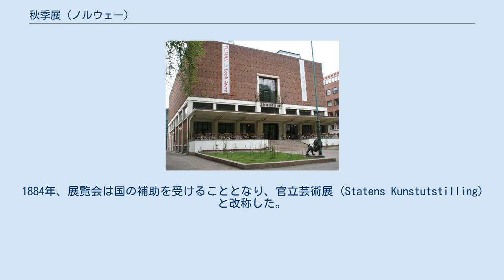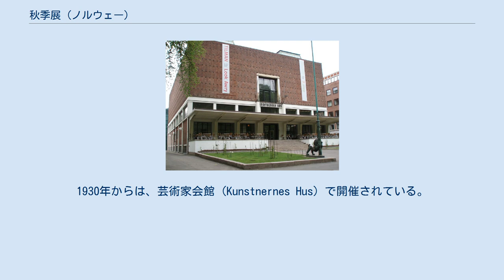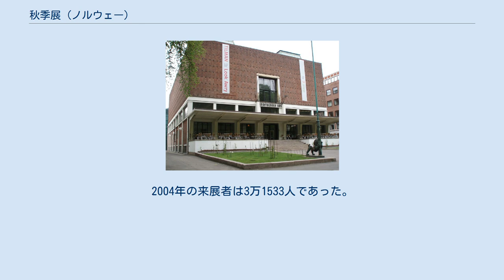秋季展 (ノルウェー)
オスロの芸術家会館。
1930年以来、秋季展の会場となっている。
 秋季展（しゅうきてん、ノルウェー語: Høstutstillingen）は、ノルウェー・オスロで毎年開催されている美術展。
ノルウェー美術家協会が主催している。
絵画、彫刻、グラフィックデザイン、素描、テクスタイルなど、分野ごとに審査員が置かれ、審査を行っている。
 第1回の秋季展は、1882年、「芸術家展」(Kunstnernes Utstilling) の名称で開かれた。
当時のブルジョワ的なクリスチャニア芸術協会に対する反発から生まれた。
設立を主導したのは、フリッツ・タウロウ、クリスチャン・クローグ、エーリック・ヴァーレンショルドといった有力な画家であった。
1884年、展覧会は国の補助を受けることとなり、官立芸術展 (Statens Kunstutstilling) と改称した。
ノルウェー芸術の質と幅を示す狙いがあった。
1894年から2回は、春に開催されたが、その後、毎年秋に開催されるようになった。
1930年からは、芸術家会館 (Kunstnernes Hus) で開催されている。
 従来は、絵画、彫刻、素描、グラフィックデザイン、テクスタイルが展示されてきたが、近年では、写真、映画、パフォーマンスアート、音声なども含まれるようになっている。
写真は、1971年にKåre Kivijärviに出展が許可されたのが最初である。
最近では動画や携帯電話の写真も出展されている。
 2004年、1200点の作品が登録され、実際に展示されたのはそのうち117点であった。
翌年は1700点以上の登録で、過去最高を記録した。
2004年の来展者は3万1533人であった。